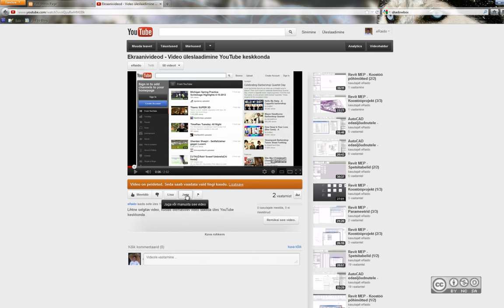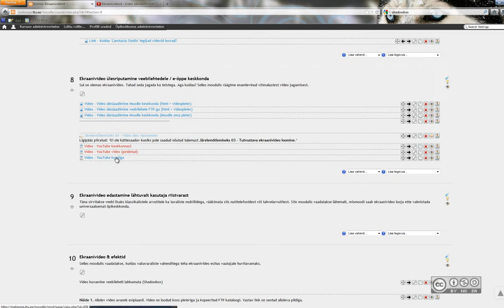Ekraanivideod - YouTube video lisamine Moodle keskkonda (YouTube kood)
YouTube video lisamine Moodle keskkonda (YouTube kood)